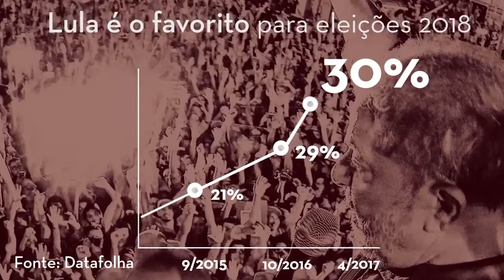A trajetória de Gleisi Hoffmann, a primeira presidenta do PT